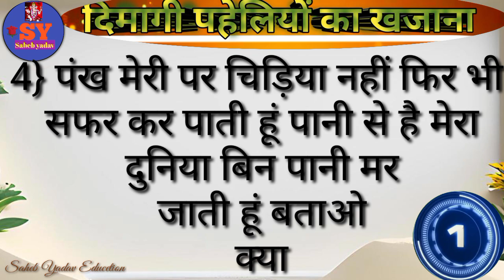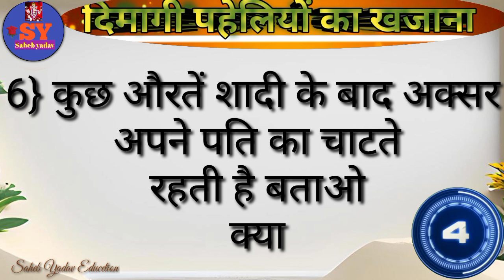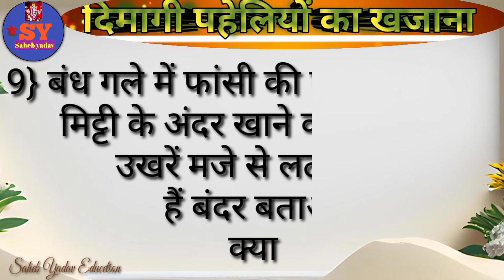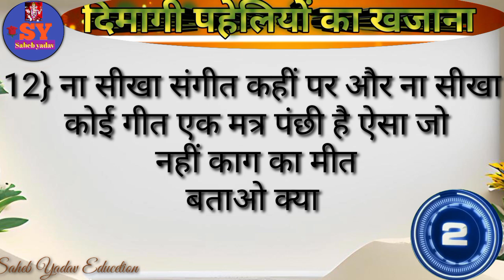दिमागी पहेलीयो का खजाना dimagi paheliyan majedaar paheli intresting paheliyan paheliyan in hindi pah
दोस्तों इस वीडियो मे दिमागी पहेलीयो का खजाना बताया गया है यदि यह वीडियो अच्छी लगे तो प्लीज वीडियो को लाइक सब्सक्राइब और शेयर करें और बैल आइकन को प्रेस करें ताकि आने वाला न्यू वीडियो का नोटिफिकेशन तुरंत पहुंचे धन्यवाद

Paheliyan
Paheli
Paheli
Pahaluon
Paheliya
Pahali
Hindi paheliyan
Hindi paheli
Hindi pahaluon
Hindi paheliya
Paheliyan hindi
Paheli video
Paheli hindi
Majedaar paheliya
Majedaar paheli
Majedar paheliya
Majedaar hindi paheliyan
Dimagi paheliyan
Dimagi paheli
Dimagi pahelion
Dimagi hindi paheliyan
Khatarnak paheliya
Khatrnak paheli
Intresting paheliyan
Intresting paheli
Important paheliyan
Funny paheliya
Funny paheli
Letest paheliyan
Kathin paheliyan
Kathin paheli
Riddles
Puzzle
Puzzle hindi
Hindi puzzle
Hindi riddles
Riddle's hindi
Gk
Hindi gk
Gk video
Paheliyan paheliyan
Paheliyan Gk

Video link